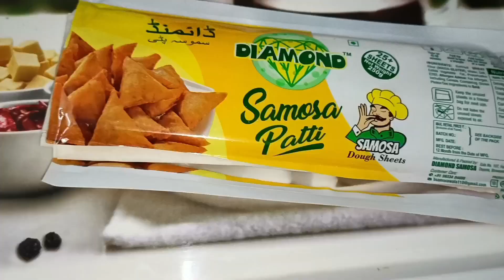Keema Samosa 😋|| iftar Special ✨|| Samosa Recipe